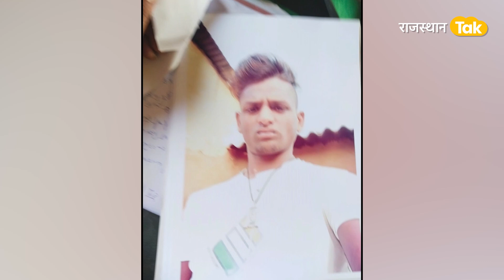Tonk: पति ने भुगता 15 साल की नाबालिक से शादी का ख़ामियाज़ा!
टोंक से एक सनसनी फैला देने वाली खबर सामने आई है। और सामने आया है एक कलयुगी बीबी का काला कारनामा। वो बीबी जो नाबालिक है.. महज 15 साल की है.. और जिसने अपने डेढ़ साल के प्यार को परवान चढ़ाने के लिए 6 महीने पहले हुई शादी को कुर्बान कर दिया। और फैसला किया प्रेमी के साथ मिलकर अपने पति की जान लेने की। फैसला हो गया.. बीबी ने प्रेमी के साथ मिलकर प्लान भी बना लिया और प्लान भी ऐसा कि सुनकर आपके रोंगटे खड़े हो जाएंगे। प्लान के मुताबिक लड़की का प्रेमी अपने दोस्त के साथ लड़की के पति को बाहर घूमने की बात कहकर ले जाता है। अब क्योंकि लड़की का प्रेमी उसके परिवार और पति को काफी पहले से जानता था तो पति ने भी साथ जाने से इंकार नहीं किया। और यही उसके लिए सबसे बड़ी गलती साबित हो गई। इसके बाद तीनों साथ में शराब पीते हैं, खूब पार्टी होती है लेकिन इसी बीच प्लान था पति को निपटाने का तो जैसे ही शराब का सुरुर चढ़ता है, मौका पाते ही लड़की का प्रेमी और दोस्त उसके पति पर शराब के बोतल से हमला कर देते हैं। फिर एक के बाद एक कई वार होते हैं और वो वहीं दम तोड़ देता है।